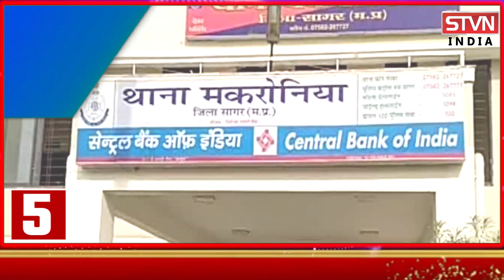14 साल की लड़की के साथ ...Superfast_27_Septembe_2021 || STVN INDIA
14 साल की लड़की के साथ गैंगरेप Superfast_27_Septembe_2021 || STVN INDIA